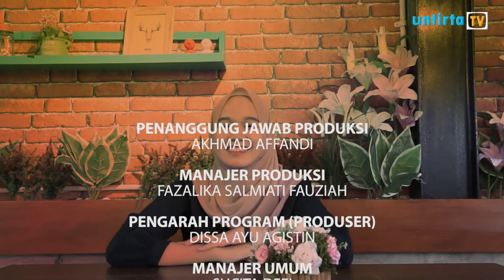HISTORY OF HALLOWEEN AND JACK O' LANTERN - DAILY TWISTED EDISI 2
Daily Twisted merupakan salah satu program Untirta TV yang menyajikan informasi yang menarik yang terbagi dalam beberapa konten seperti review, lifestyle, reaction, dan history pop culture. Dimana nantinya hal-hal yang sedang happening, viral, dan populer di sekitar kita yang mungkin sering membuat kalian bingung dan penasaran akan kita kemas dalam bentuk tayangan-tayangan yang fun dan informatif untuk mahasiswa.

President Director
Akhmad Affandi

General Manager
Sucita Defi

Human Resources Departement
Lyvia Isbabellinda

Public Relations
Chairani Nabila
Rizka Farah Apriyani
Afifa Rahma

Kepala Program Non News
Arif Hidayat

Pengarah Produksi Program
Dissa Ayu Agistin

Camera Person
Akram Refo Pratama (Spv)
Satrio Mukti
Iif Ifhamudin

Editor
Yusuf Kurnia Adji
Akbarudin Mandala
Martina Dwiastuti

Talent
Chairani Nabila

Scriptwriter
Dissa Ayu Agistin